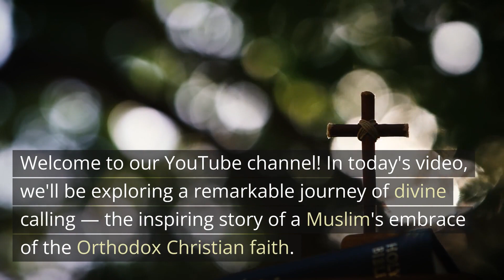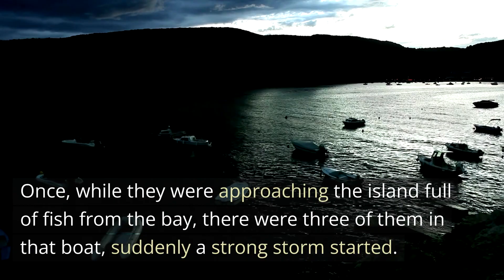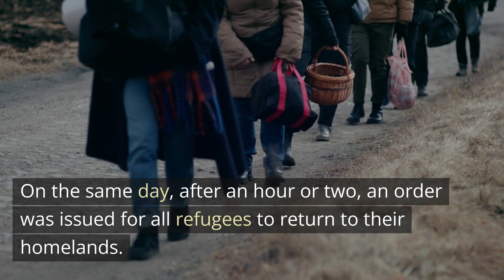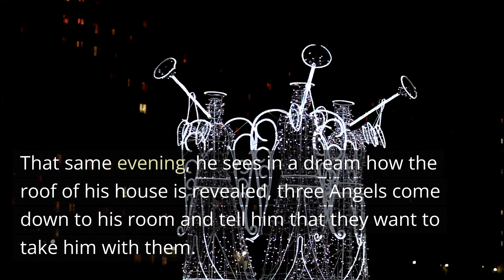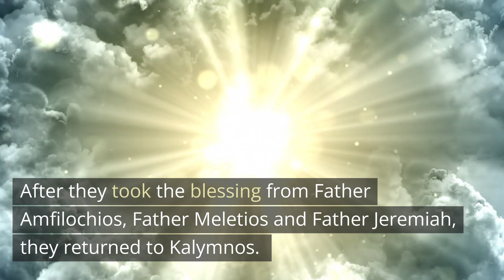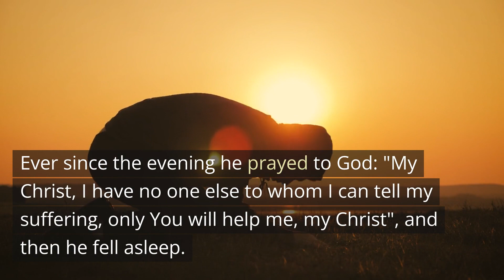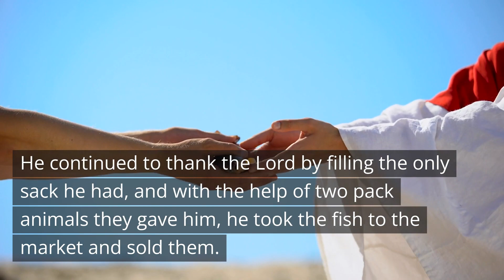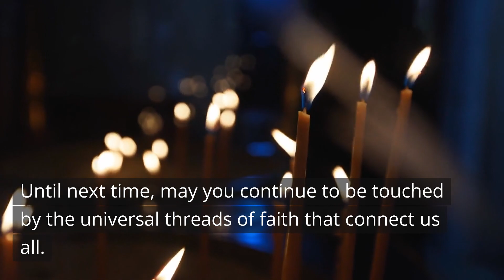Miracles in Orthodoxy- Divine Calling to a Muslim into the Orthodox Faith